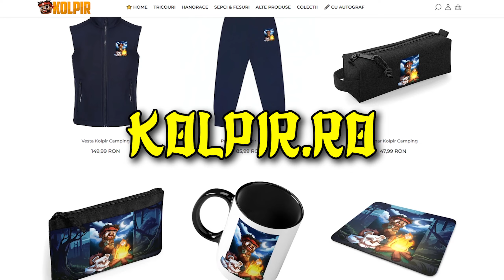Am Devenit Samurai in Minecraft!